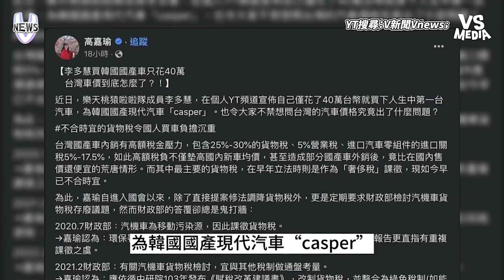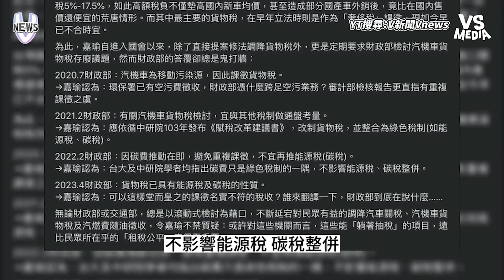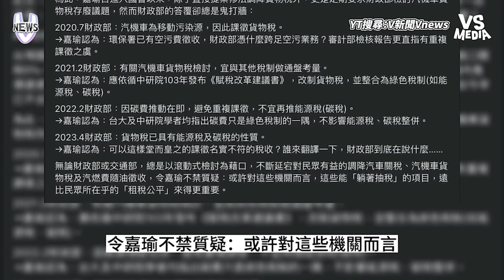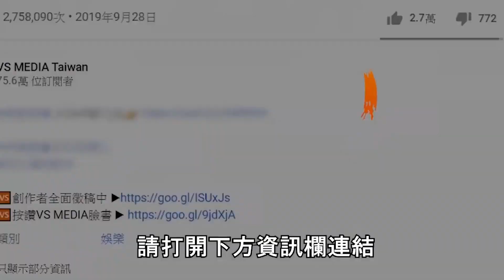李多慧稱想定居台灣！？向韓國人介紹台灣美食網大讚！｜VS MEDIAｘ@vvnews-vl3xf